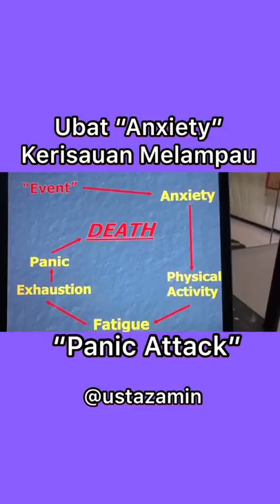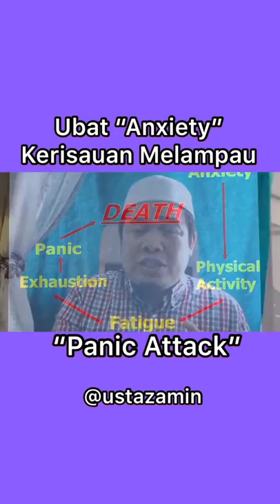Ustaz Amin - Anxiety boleh menyebabkan orang panic buying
“Anxiety” yang melampau boleh menyebabkan “panic attack”.
Ada 5 step bagaimana sesuatu panik boleh berlaku.
Jika kita dapat menguruskannya daripada awal maka kita akan dapat mengelakkan keadaan “panic attack” ini.
Jom kita kongsikan perbahasannya dan ada doa yang saya kongsikan.
Semoga Allah melindungi kita dan ahli keluarga kita dan seluruh negara kita dari penyakit yang berjangkit ini.
Amin